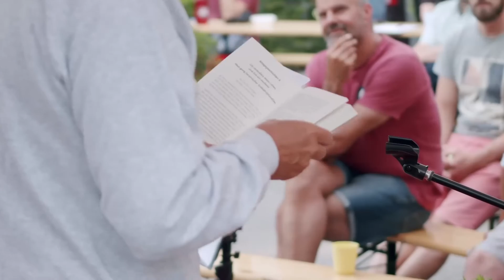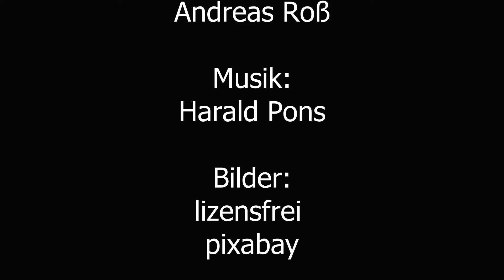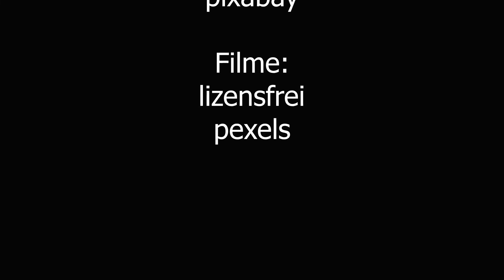Verrückte Welten - Autor vs. Liedermacher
Verrückte Welten - Andreas Ross und Harald Pons in einem epischen Duell zwischen "Gut und Böse". Autor trifft Liedermacher aber erschießt ihn nicht!
Schlechte Geschichten und Fantastische Lieder im stetigen Wechsel der Gezeiten, so dass Langeweile nur beim demjenigen aufkommt, der gerade nicht dran ist. Ein ewiger Kampf.

P.S. Würde der Herr Roß das Programm beschreiben, würde es vermutlich heißen.